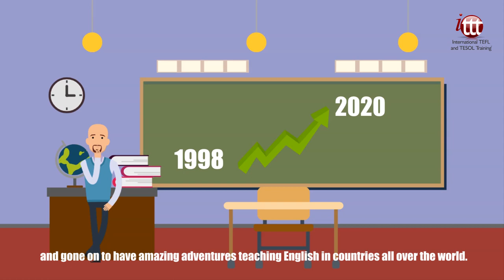Why Choose ITTT? | We've been training teachers since 1998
As ITTT has been providing high-quality TEFL courses in many different formats since 1998, we are, without a doubt, one of the market leaders in this specialized field of teacher training. Despite this extensive experience, we do not rest on our laurels, but instead work continuously at improving the overall quality of our courses and the services we provide. In the years since we developed our first TEFL courses, tens of thousands of trainees have graduated with us and gone on to have amazing adventures teaching English in countries all over the world.

Since we first started out providing TEFL certification, the English language teaching world has moved on at a rapid pace and we have kept abreast of that pace by continually developing new and improved courses, materials and methods of study. Our current range of courses and the services we provide are certainly the most comprehensive and user-friendly we have offered to date, but to keep up with an ever-changing world, we continue to evolve in order to give every trainee the very best start to their new teaching career.